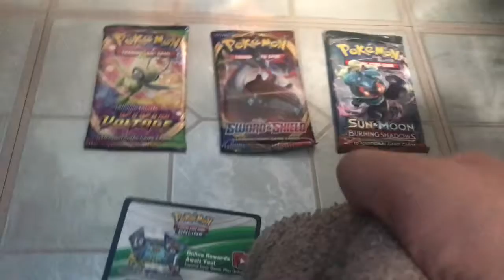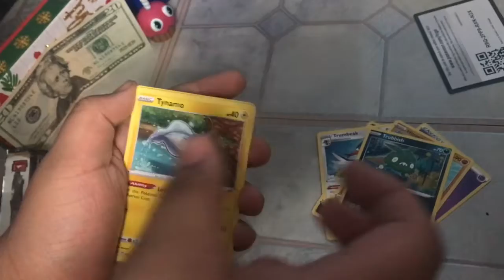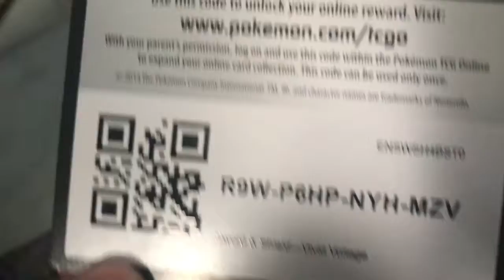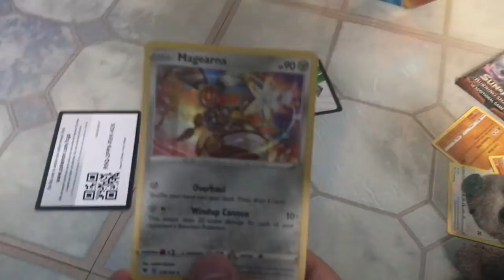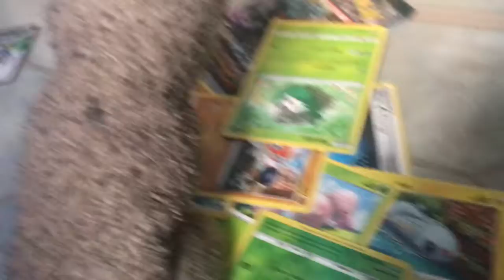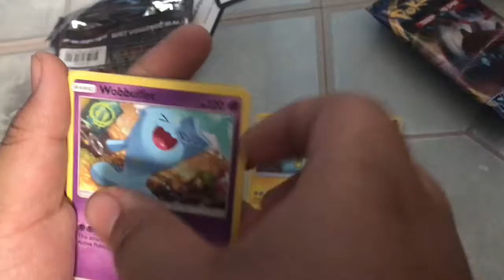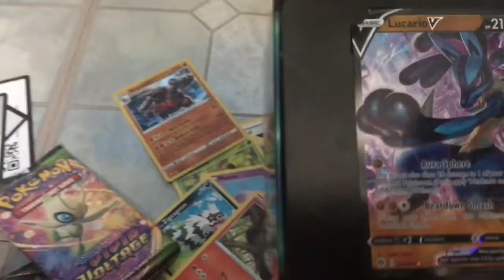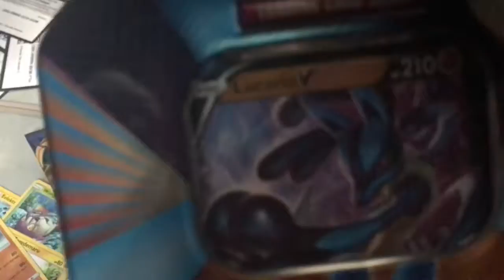Lucario V Tin Opening❗️